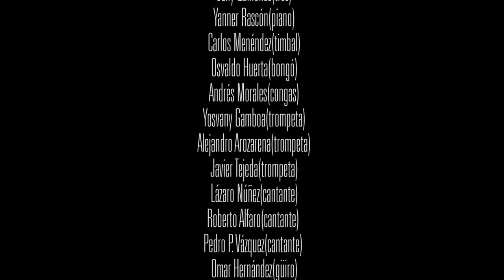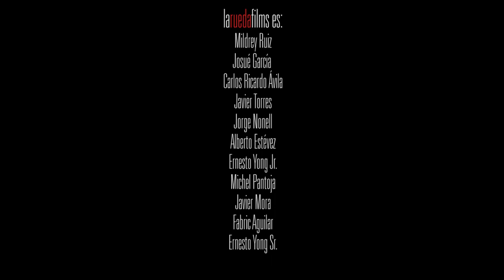Concierto del Conjunto Arsenio Rodríguez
Concierto de hoy 8 de enero